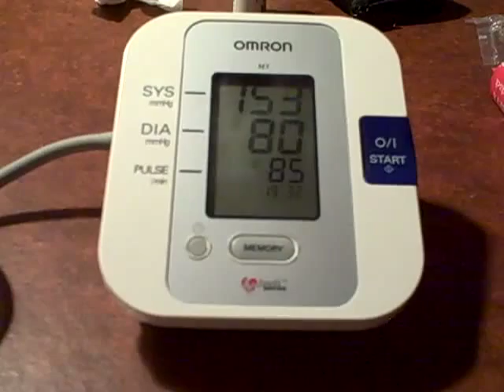Ne mérjünk egymás után kétszer vérnyomást ugyanazon a karon!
Recorded on szeptember 18, 2013 using a Flip Video camera.